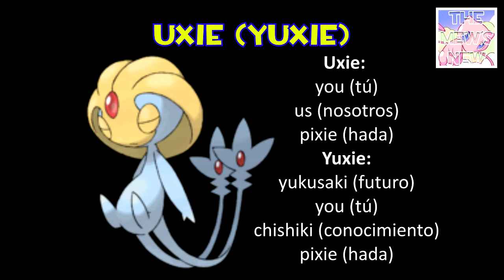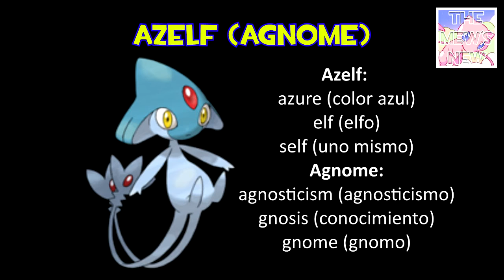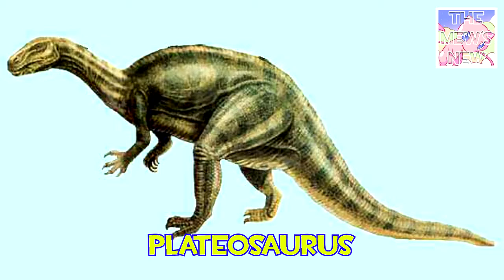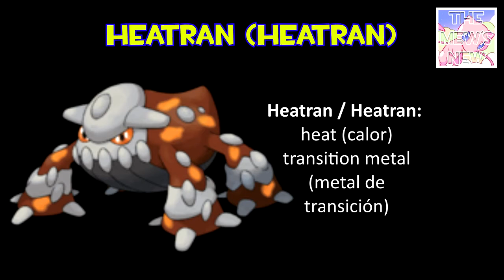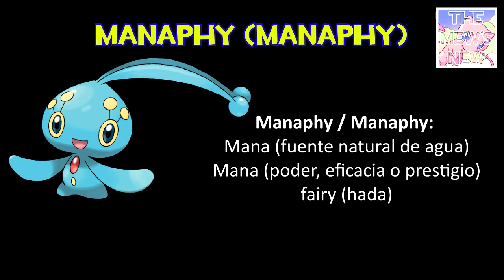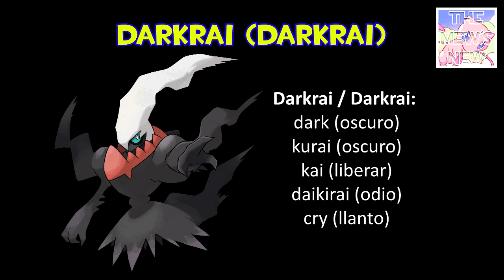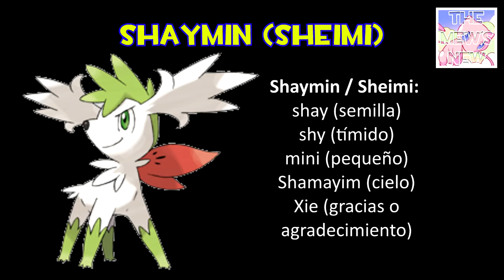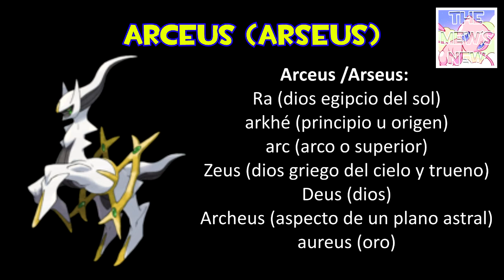Análisis de la Pokédex de Sinnoh / Cuarta Generación - Parte 7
Hola a todos, en esta séptima parte y último video finalizo el análisis de la Pokédex de Sinnoh donde explique el posible origen e inspiración al crear a los Pokémon de la Cuarta generación. Gracias poe su atención.

Nota: La pronunciación original y la romanización de los nombres de los Pokémon en japonés son diferentes: